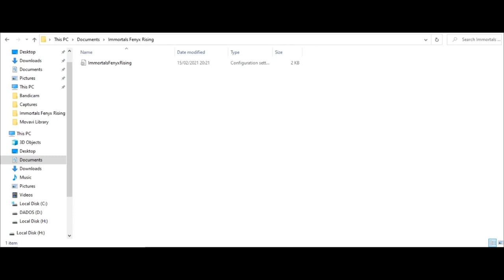Immortals Fenyx Rising Intel HD 520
Laptop :

i5 6200u
Intel HD 520
8 gb ram
win 10 20h2
Only recommended for an intel hd 620 or up (intel hd 620,630,uhd g1, etc...) for 20+ fps

Apenas recomendado para uma intel hd 620  ou superiror ( intel hd 620,630,uhd g1,etc...)  para 20 + fps